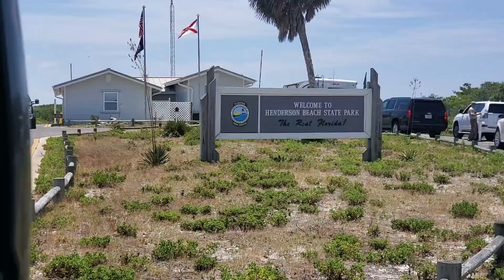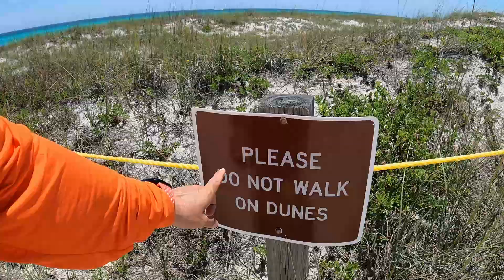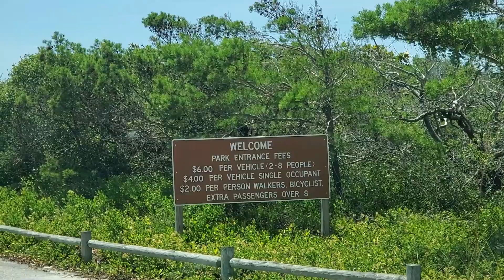Costa Esmeralda - PARAÍSO VACACIONAL - Destin Florida - Guía de viaje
Mis queridos Garmaticos, hoy comenzamos con nuestra primera parada en esta aventura por varias ciudades en el Noroeste del Estado del Sol.  Esta ciudad se convirtió en una de mis primeras Top 3 de mi lista de favoritas para disfrutar del sol, playa y arena en Florida. Te invito a que conozcas esta ciudad y sus alrededores. En el video te muestro parte de las maravillas que puedes encontrar.